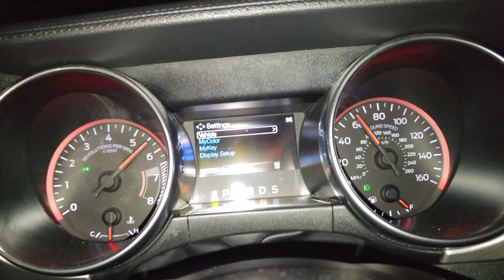2019 mustang Eco convertible 0-60 wet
Launch on wet tarmac in drag strip mode and Trac off